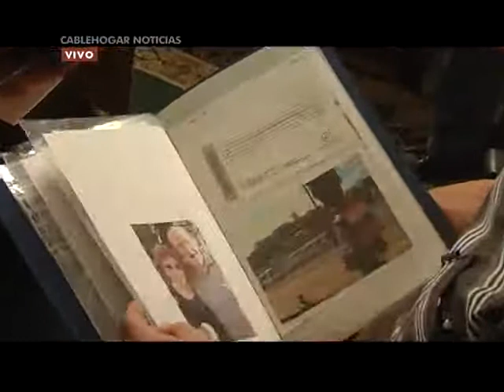Enzo hace pelotas de trapo para que los pibes jueguen